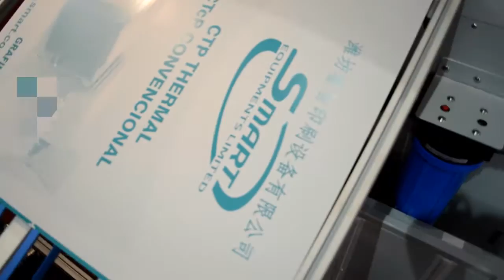Maquina CTP UV Convencional